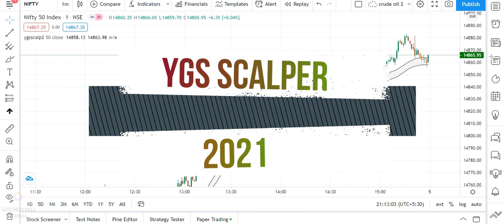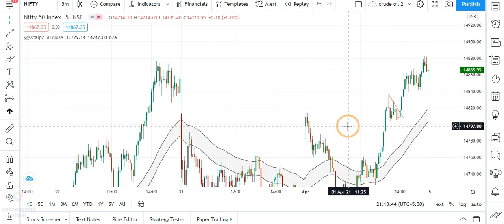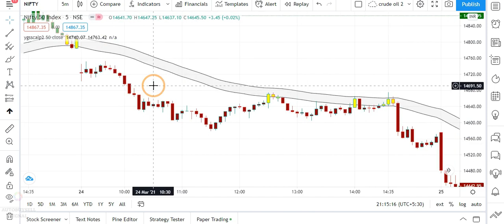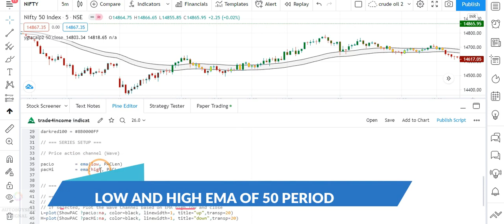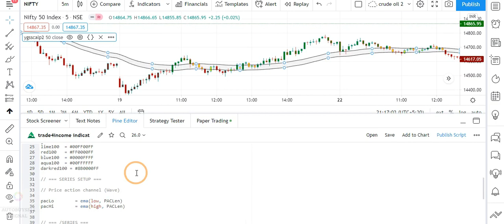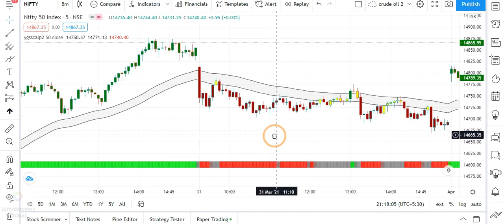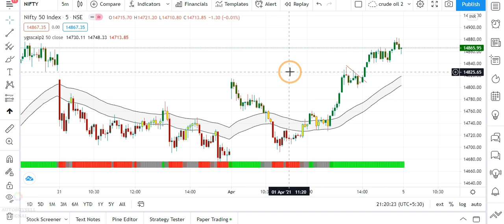Ygs Scalper 2021 Paid indicator in free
how to use this indicator ?

which types of signals generating by indicator
.how to apply on chart .
.how to download this indicator in free

price action trading series ---

✅search channel on telegram --crudeoilsurecalls
search channel on telegram --First Learn then Earn
✅ JOIN DISCUSSION GROUP --tg://join?invite=F8vPk1Eg1DzZ2lGPDtvSoQ
For Free_______CRUDEOIL__NIFTY BANKNIFTY__________